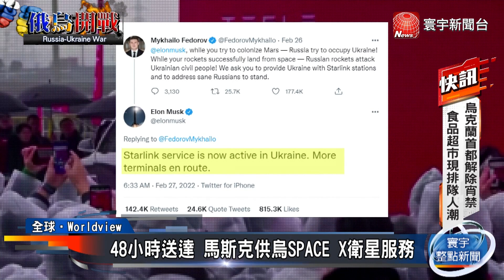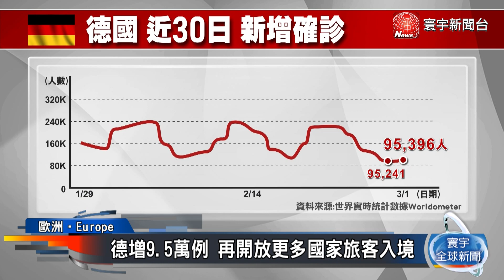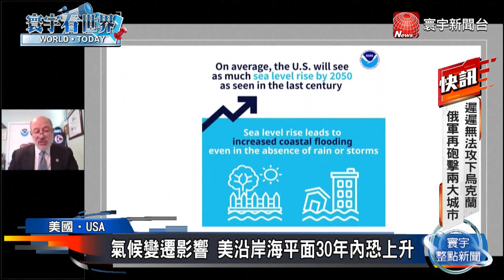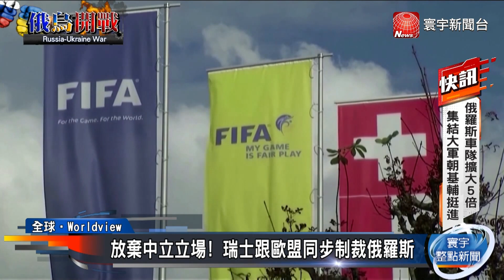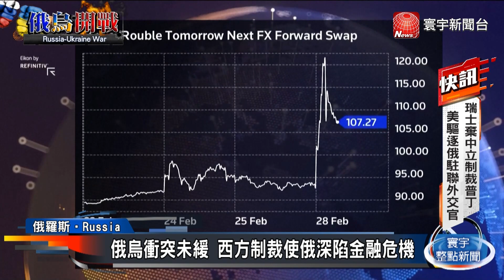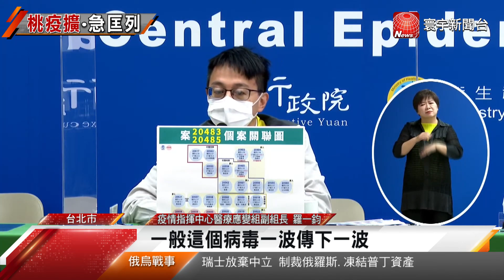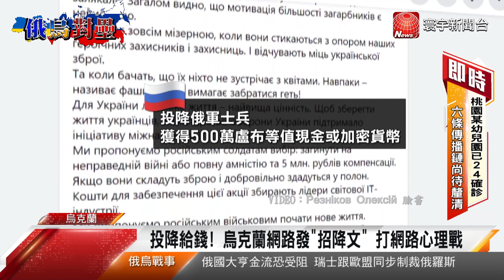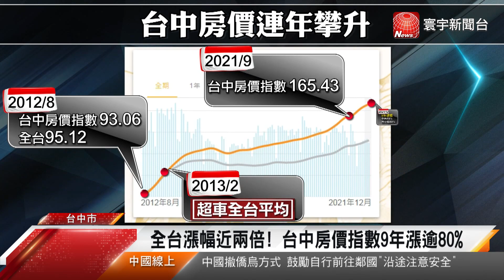迪士尼不給俄看電影! 瑞士棄中立出手制裁｜加碼對烏援助 德國罕見提供武器｜支援烏人逃到鄰國! 聯合國:大約52萬人逃離烏#今日全球新聞 20220301@globalnewstw